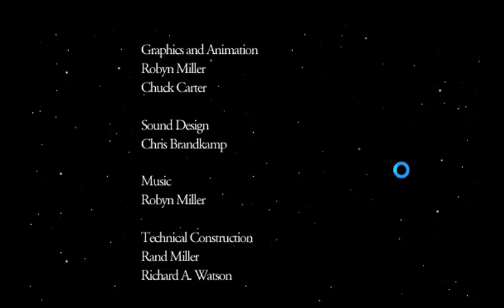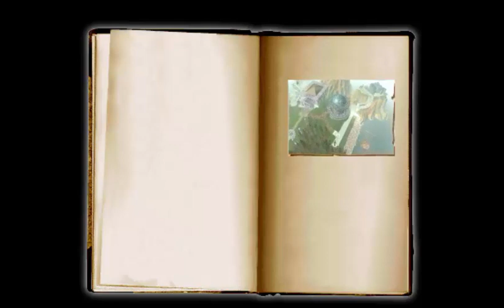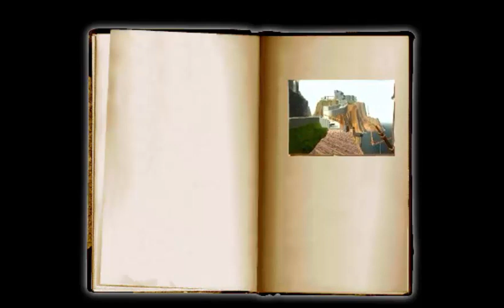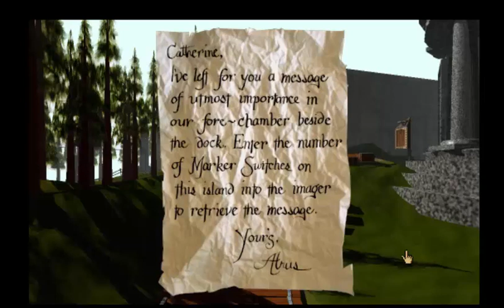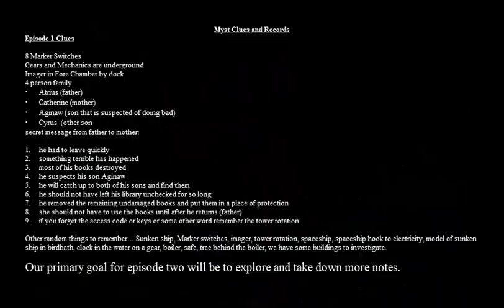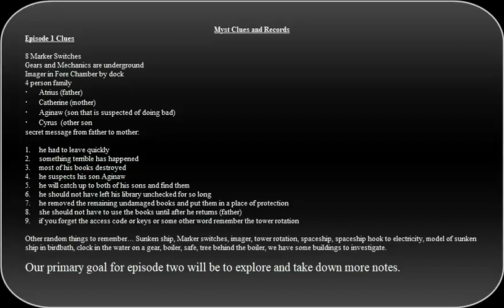MYST EPISODE #1 with sniper gaming